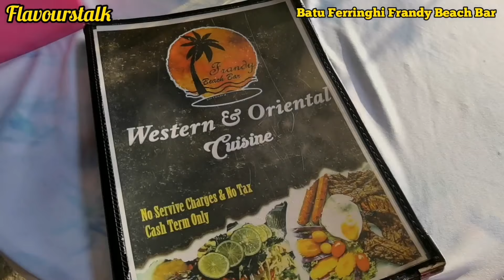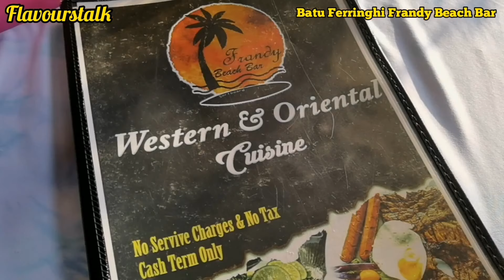槟城海边餐厅乐队伴奏浪漫的一晚 Penang Frandy's Beach Bar and Restaurant Live Band and Dinner Batu Ferringhi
Frandy's Beach Bar and Restaurant
N/T 363, Gerai Kilat Jalan Batu Ferringhi ,, 11100 Batu Ferringhi , Pulau Pinang Entrance after Bayview Hotel

10am to 12mid

Call for Live Band Time Table